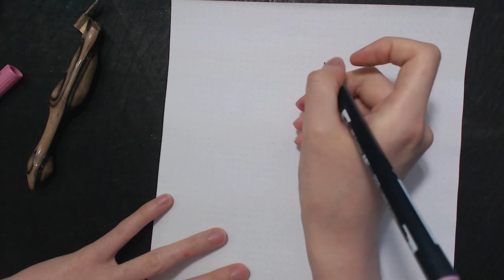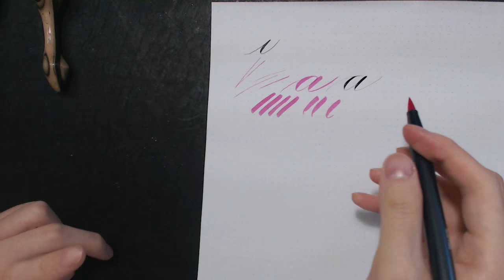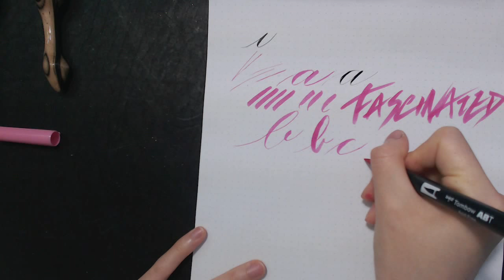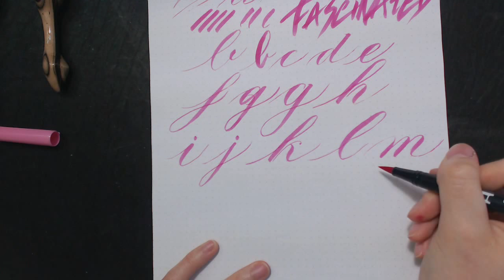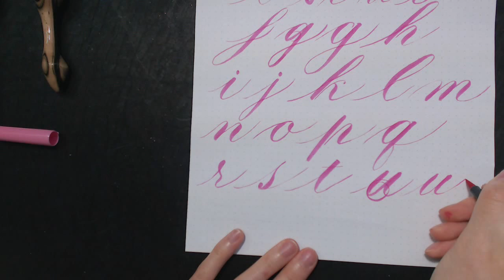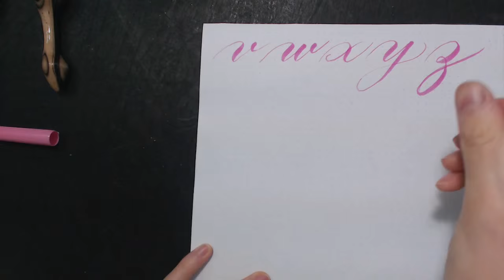Tombow Brush Calligraphy Tutorial: Hairlines & Lowercase Alphabets